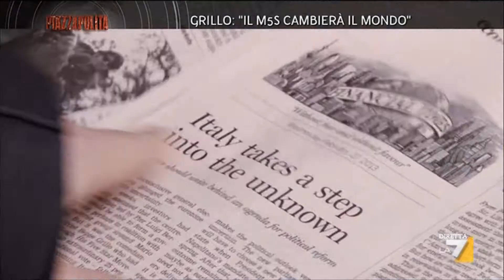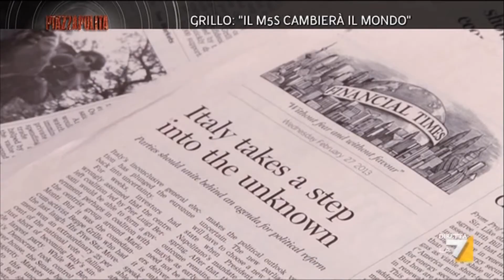Piazza pulita del 04-03-2013 "valutazione economica"